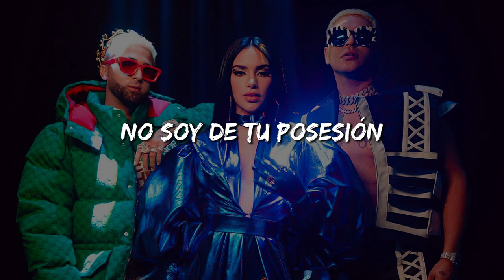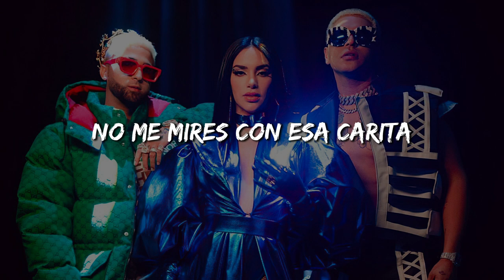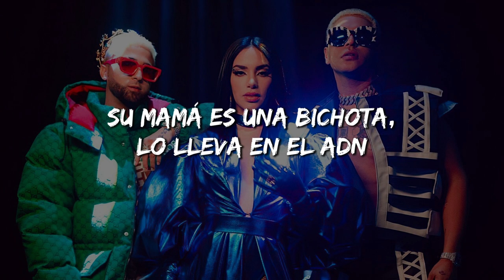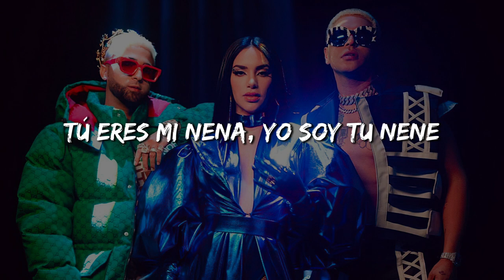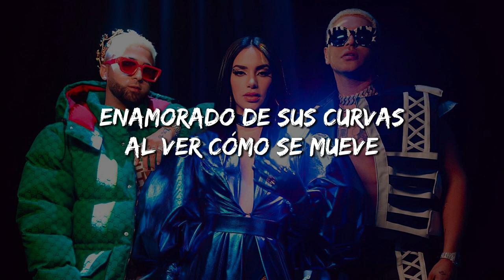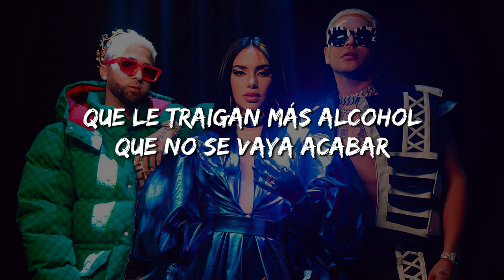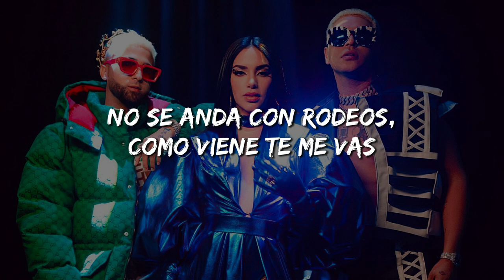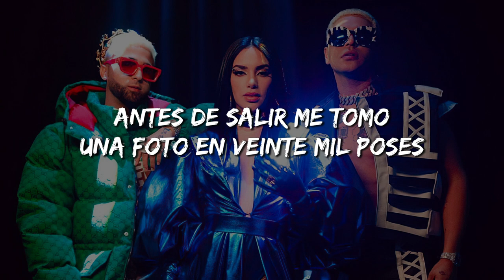[1 HORA] Kim Loaiza, Ovi - Después de las 12 REMIX (Letra/Lyrics) Ft. Grupo Firme, Pailita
[Letra de "Después de las 12 (Remix)" ft. Grupo Firme]

[Intro: Ovi & Kim Loaiza]
Esperando que de las doce, eh
Se tira una foto frente al espejo
Junto a las pose', eh-eh
Dice que hoy no toma, pero aconsejo
La amiga siempre está puesta
Dice que ya va en camino de recogerla (Mmm-mmm)

[Coro: Kim Loaiza & Pailita]
Se volvió normal salir a janguear después de las doce
Antes de salir me tomo una foto en veinte mil poses
A ti te gusta cómo se ve
Me pongo de espalda y se ve mejor
Con un par de tragos ni mis amigas me reconocen (Pailita, El Castii)
[Verso 1: Pailita]
El party lo tiene en los gene'
Me gusta los tatuajes que ella tiene
Su mamá es una bichota, lo lleva en el ADN
Tú eres mi nena, yo soy tu nene
Esa lencería que compraste, quiero que tú me la estrene'
Mamacita, te invito a una cita
Y miramos tu película favorita
Tú eres señorita
Pero conmigo ahora es una diablita
No me mires con esa carita
Que por más que yo no quiera, mi mente siempre me incita
A pecar
Se puso bonita porque se va a vacilar (Woh, woh, woh-oh)
Con un par de trago' ya quiere portarse mal (Woh, woh, woh-oh)
Se saca fotitos sexy en el Instagram (Woh, woh, woh-oh)
Los tiene a to's locos sin tener un OnlyFans
Te he visto en TikTok
Tú eres bonita hasta sin filtro
Una chilena como tú, yo nunca había visto
Tú no me dejas en visto si te desvisto

[Coro: Pailita & Kim Loaiza]
Antes de salir me tomo una foto en veinte mil pose'
Con un par de tragos ni mis amigas me reconocen

[Verso 2: Ovi]
Yeah, siempre puesta
Eso e' normal, que se ponga pa' la vuelta
La amiga siempre llama y ella dice "Dispuesta" (¿Qué?)
Que a la' otra' la' acuesta (Hey)
No tiren en su contra (Prr), que pierden la apuesta, yeah (Yeah)
Moviéndolo ella e' experta
Con nada se soprende, tiene mile' en su cuenta (En su cuenta), yeah
Lo que no sabe se lo inventa
Tiene a la' envidiosa' trabajando en la imprenta
Copiándole el flow (Flow)
Ella llegó al party, el DJ la pautó (Prr)
Yo la invité a fumar, se montó en el auto (-to)
Le dije que un Phillie, me dijo que sean do', yeah
Asere, tiene piquete hasta pa' llevar
Tiene loco' a la' nena' y lo' nene'
Con ese culo descomunal, yeah

[Coro: Ovi & Kim Loaiza]
Antes de salir se tira una foto en veinte mil pose', yeah
A mí me gusta cómo se ve
Se pone de espalda y se ve mejor
Si se da unos tragos ni la' amiga' la reconocen (Kim Loaiza)

[Verso 3: Kim Loaiza]
Ando brillando con mi propio estilo
Pa' mí es normal que to's quieren conmigo
Como lo muevo con un flow asesino
Los deja ciegos el arete en el ombligo (Uoh)
Pega'o el pantalón, no me voy contigo si te pones bocón (-cón), -cón (-cón)
No soy de tu posesión
Sí quiero sucede, así que aguanta' presión
Pásame la ubi, pero no cantes victoria
Traigo un flow cabrón y pa' ti no son los Victoria'
Pídele a Dios que te borre esta historia
Porque después de hoy yo no saldré de tu memoria
[Verso 4: Eduin Caz]
Ella es la más bonita, la que todos quieren
Enamorado de sus curvas al ver cómo se mueve
Le quiero dar toda mi vida y muchas cosas que todos quieren
Se subió a la mesa, perreó sin control
Cuando el DJ le pone su canción
Hasta abajo y hasta abajo
Y que el novio se vaya al carajo
Esta noche es para ti mi amor
Y si te intervenga el corazón
Solamente tu cuerpo y el mío
Ay, mamita, ya vente conmigo
Aquí huele a modo loquera
Manda a chingar a la paz
Brilla por sí sola como una estrella fugaz
No se anda con rodeos, como viene te me vas
Que le sirvan otro trago, que hoy tú andas con Eduin Caz
De besarse con amigas está noche es capaz
Le vale madre, hoy se va a emborrachar
Quiere desmadre y nadie la va a parar
Que le traigan más alcohol que no se vaya acabar
Ahora vive a poca madre, no depende de un cabrón
Ella baila como quiere, pero se le respeta
Ella toma un trago 'e Whisky, de tequila otro shot (Shot, shot)
Y siempre termina encima 'e la mesa

[Coro: Eduin Caz & Kim Loaiza]
Si se da unos tragos ni la' amiga' la reconocen

►Esperamos recibir sus comentarios para que el contenido sea más rico, somos productores de productos
de música, en caso de que surjan problemas de copyright por favor contacte con